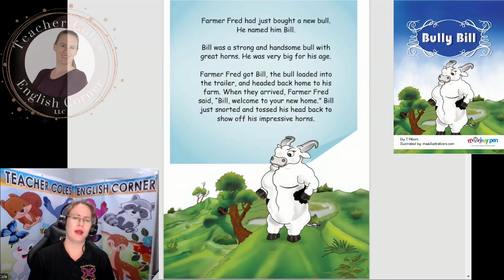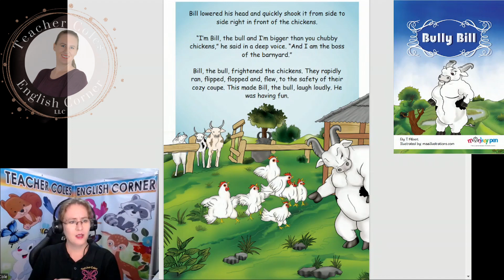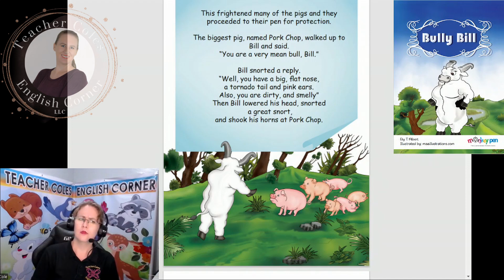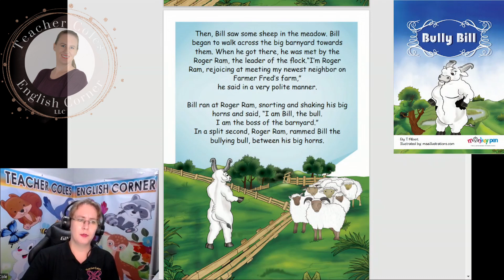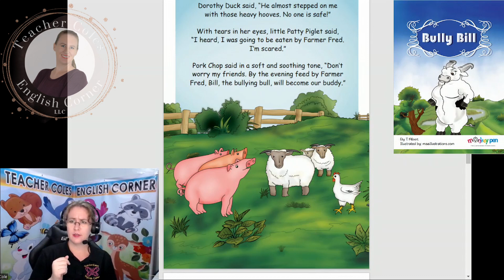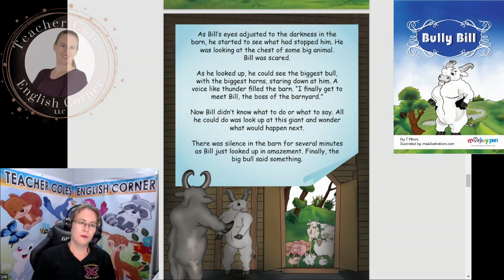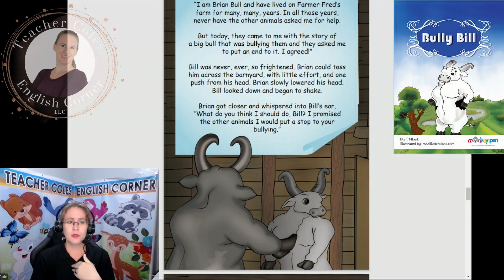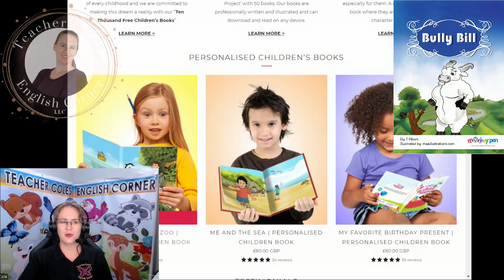Bully Bill - Story Time with Teacher Cole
Story Time with Teacher Cole
This week's story is:
Bully Bill
Author: T. Albert
Tuesday 5/17/2022 @6pm (GMT+8)

I am Teacher Cole and I am your host for Story Time with Teacher Cole!

Today we will be reading a short story about a bully of a bull named Bully Bill. He believes that since he is the strongest it gives him the right to do anything he wishes. But the farm animals decide to stop his bullying ways.

Join our Facebook Group Teacher Coles English Corner where we share fun stories, successes, resources, ask questions, and give advice on everything from Homeschooling to Virtual/Distance Learning to teach our children after school at home.

Sign up for our TCEC Facebook Group today and meet like-minded parents who are in the same boat as you!

Looking forward to seeing you in the group!